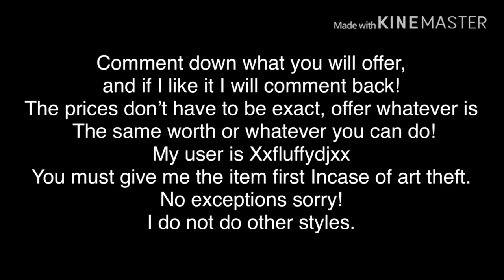ART COMMISIONS! |AJPW OPEN| AFFORDABLE PRICES!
Please see the whole video! Thanks!
Also if you confused about the furry cuffs
Decent: Purple- Red cuffs (purple, blue or red)
Lowest: Brown (lowest)- purple
(Brown, pink, or purple)
I do NOT take grey or highest cuffs, feel like that would be overpriced :))